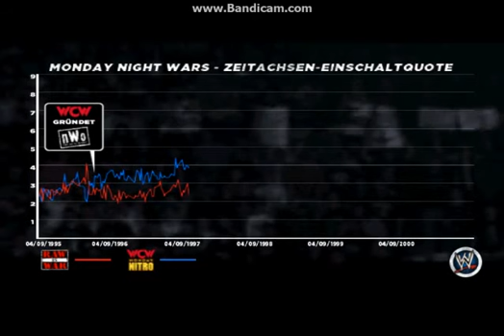WWE 13 Attitude Era # 07 Kane makes his WWE Debut!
Kane mlađi brat od Undertaikera debitovao je 5 oktobra 1997 to je bio pocetak Big Red Monstera Kane